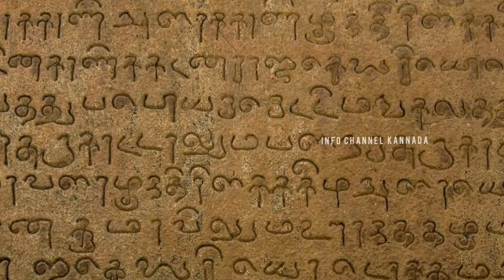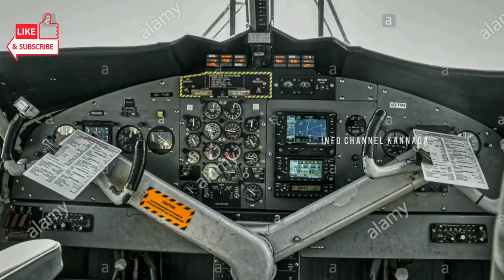ಅಂಡಮಾನ್ ಮತ್ತು ನಿಕೋಬಾರ್ ಸಂಪೂರ್ಣ ಮಾಹಿತಿInteresting facts about andaman and nicobar island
Welcome to Info Channel Kannada
FRIENDS Today, travelers can get a glimpse of the beautiful beaches, the wonders of the underwater and the incredibly interesting island of the ancient Andaman and Nicobar Islands.
Information about Andaman Nicobar island in Kannada
1. The names 'Andaman' and 'Nicobar' are taken from the Malay language It is assumed that the name Andaman came from Hanumantha, and Hanuman was known as Malaya Handuman. AD The name of the Nicobar, as indicated in the great Tanjore inscription of 1050, is Nakkavaram, a naked land in South India. This has changed over time to Nicobar.

 # Interesting Information about Andaman Nicobar island in Kannada
2. Hindi, Tamil, Telugu and Malayalam after Bengali is the most widely spoken language in the islands.

Interesting facts about Andaman Nicobar island in Kannada
3. The world's largest sea turtles build a nest here. The Andaman and Nicobar Islands have some of the best nesting beaches in India for three species of sea turtles - the Hawksbill, which means the green turtle and the world's largest sea turtle, which is globally significant.

Complete report of Andaman Nicobar island in Kannada
4. The North Sentinel Island is one of the most isolated Paleolithic tribes in the world. North Sentinel Island is home to the world's most isolated human population. The people who live here have rejected all contact with the modern world and are trying to kill their arrows if they come across them. It is thought that they were the first human race to emerge from Africa. It is estimated that he probably lived in the Andaman Islands for 60,000 years.

Andaman Nicobar islands tourism in Kannada
5. Dugong, this is a gentle sea cow. It is the state animal of the Andaman and Nicobar Islands. Andaman and Nicobar Islanders are fattened marine vegetarians in the warm coastal waters of the island, which can be found grazing peacefully on the sea grass. These boring creatures, also known as the 'goddess of the sea', can be found in parts of the Richie Archipelago, the Northern Reef, Little Andaman and Nicobar.

Andaman Nicobar island tribes video in Kannada
6. Pandanus or Nicobar Breadfruit is a rare fruit found in and around Nicobar. Pandanus is a dense, wedge-shaped fruit with a very hard, woody and fiber body, used as a staple in Nicobar. An economically important plant on the islands, its leaves are used to make matts and the fruit's hardwood outer as a bath brush.

Andaman Nicobar island History in Kannada
7. Commercial fishing around the island has been banned in the Andaman and Nicobar Islands for more than 4 decades. It is believed that fish in these waters die of old age. The water around this emerald island is rich in dolphins, whales, dugongs, sea turtles, sailboats, sea anemones and other sea creatures.

Amazing facts about Andaman Nicobar Island in Kannada

8. The only active volcano in India, Barren Island is on the Andaman Island. Barren Island is the only active volcano in South Asia, not only in India. It is a small island about 3 km wide and has a 1.6 km wide crater, first recorded in 1787 and the source of eruptions since.

Strange facts about Andaman Nicobar
9. World's Largest Living Arthropod, the Birgus Lotro, or Robber Crab They usually live on land and water at night.

10. Swiftlet is home to birds that make very narrow limestone nests. It is the narrowest of caves and is home to swiftlet birds, and limestone caves with these structures can also be found in Baratang.

11. Have you ever noticed the scenery in the 20 rupee view that we still use? The North Bay Island is a picture of a beautiful bay with lush greenery captured in red and the same view can be seen on the way to Mount Harriet. Mount Harriet is the second highest peak in the Andaman and Nicobar archipelago.

12. A fine settlement was established here, including the horror art pani prison (cellular jail) by the British after the 1857 uprising. This is because the Andaman and Nicobar Islands are so far away from India that they were built under the British to punish Indian freedom fighters for terrible times. Cellular Jail was built to disconnect prisoners from the outside world - inmates were housed in solitary cells and worked long hours in a hand-held oil extraction machine made of iron. Today this prison is open to tourists.

13. Andaman's Baratang is the only place in India that has earthen volcanoes
According to available records, the first eruption of a mud volcano was observed in March 1983 in the village of Nilambur on the island of Baratang. Soil volcanoes are formed by the emergence of organic matter that decomposes underground into water and natural gas, as well as loud explosions and flames of fire.